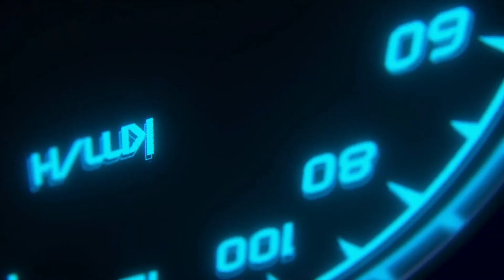ЛУЧШИЕ ГОНОЧНЫЕ ИГРЫ 2020 ГОДА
Эй, дорогой гонщик! Приветствую и добро пожаловать на мой игровой гоночный канал MrKepka.

Не забудь:
🔔 Включить оповещение

Тайм-коды:
5 место - 01:00
4 место - 02:15
3 место - 02:55
2 место - 03:45
1 место - 04:20